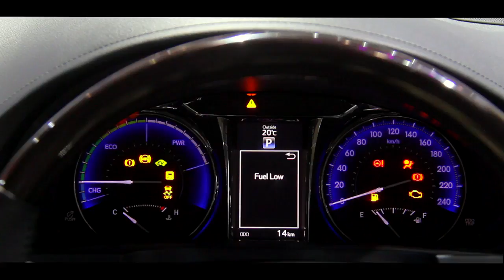Toyota_Camry_Hybrid_-_The_Auto_Expo,_2016